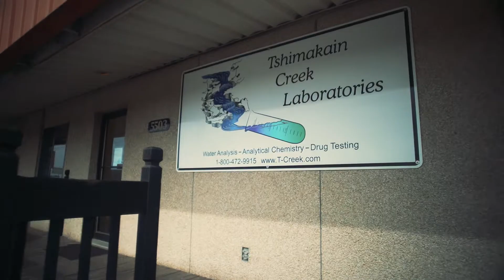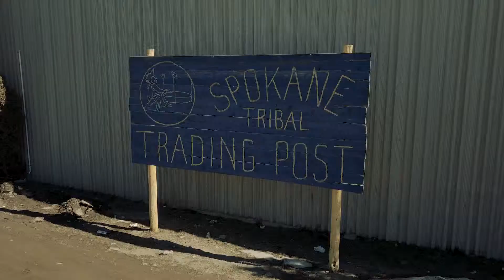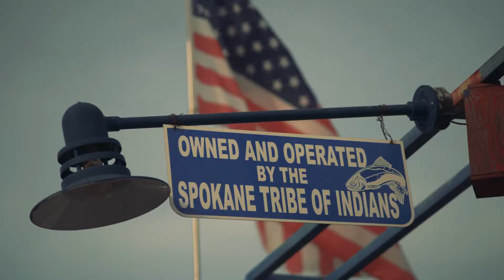Spokane Tribal Enterprises